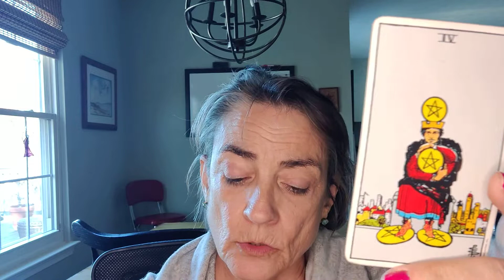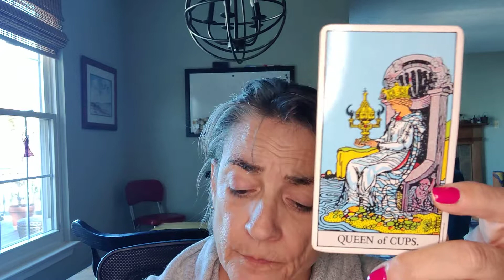Scorpio more than you think. Tarot reading for the week of November 6, 2022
Scorpio weekly tarot reading for November 6th 2022.